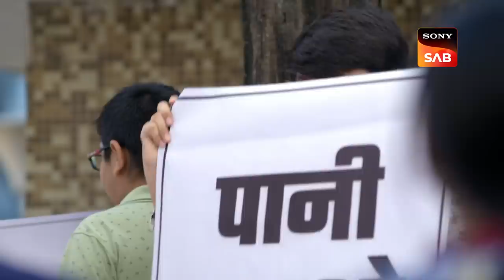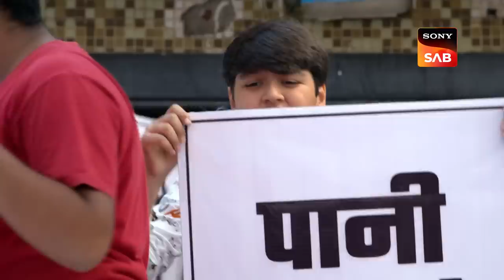Pani Bachao - Wagle Ki Duniya - Ep 546 - Full Episode - 30 Dec 2022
Episode 546: Pani Bachao
When everyone wakes up, there is no water supply. When Sakhi opens the faucet to brush her teeth, she notices that no water is flowing. Later, Rajesh learns that Atharva and his pals ran a campaign to conserve water. Atharva becomes so devoted to this cause of conserving water that he even avoids drinking it, which eventually makes him ill. Later, while performing her regular duties, Asha, Wagle's housekeeper, commits a number of blunders. Vandana looks into the matter.